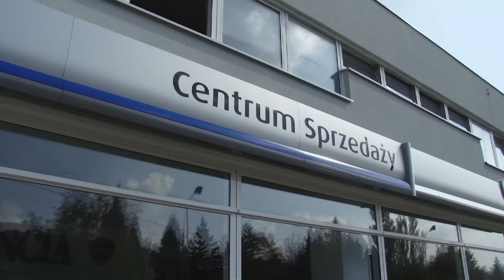Centrum Sprzedaży Fiat Auto Poland Bielsko-Biała - reklama 2011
produkcja totemstudio s,c,